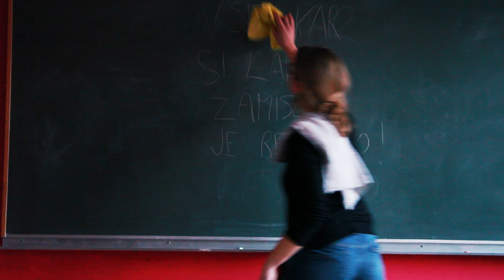VSEKARSILAHKOZAMISLIŠ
V sodelovanju z Dijaškim domom Simon Gregorčič Gorica so dijaki, pod mentorstvom Sandre Jovanovske, Neli Maraž in Frabrisa Šulina, posneli film ''VSEKARSILAHKOZAMISLIŠ'', ki je bil premierno prikazan maja 2019.
Film je nastal v sklopu Kinoateljejevega projekta Izražanje preko eksperimentiranja /Sperimentare per esprimersi.
Projekt je del nacionalnega načrta Film v šolah, ki ga podpirata MIUR - Ministrstvo za šolstvo, univerzo in raziskovanje in MIBAC - Ministrstvo za kulturo.
Iniziativa realizzata nell'ambito del Piano Nazionale Cinema per la Scuola promosso da MIUR e MIBAC.